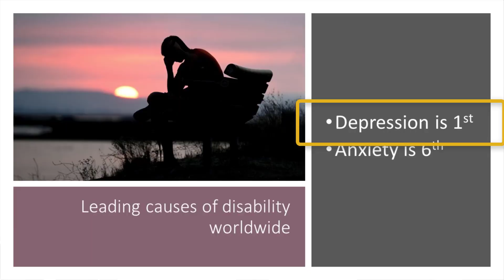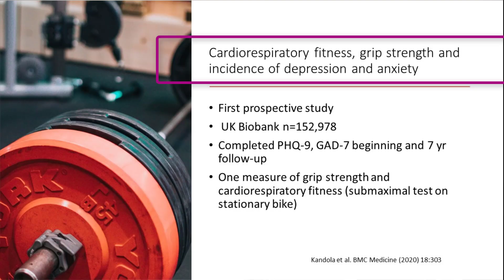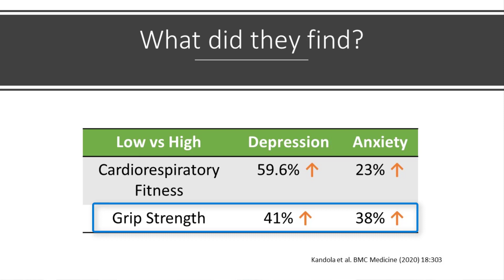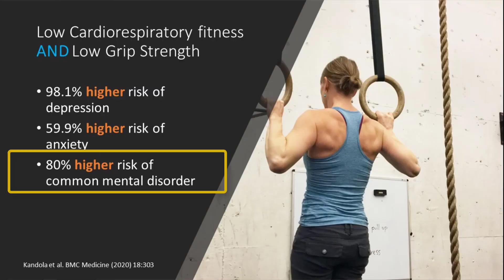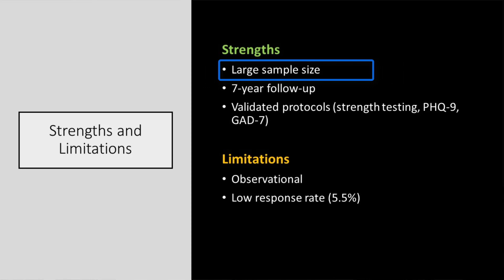Depression is #1 Disability: Here's the Exercise That Beats It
In this video:
Dr. Sean Hashmi, MD, MS, FASN—board-certified Nephrologist and Obesity Medicine Specialist—breaks down a groundbreaking 7-year study of 152,978 people that reveals the shocking connection between exercise type and mental health. You'll discover exactly which combination of cardio and strength training can reduce your depression risk by 32.5% in just 3 weeks.

**CHAPTERS:**
00:00 Introduction - Mental Health Crisis
00:28 Depression: The #1 Global Disability
00:57 The Groundbreaking 7-Year Study
02:12 Cardio Fitness vs Depression Risk
02:40 Strength Training's Mental Health Impact
03:11 Combined Exercise: The 98% Risk Factor
03:58 The 3-Week Transformation Protocol
05:33 Study Limitations & Takeaways

• Depression is the #1 cause of disability worldwide, anxiety is #6
• Low cardio fitness = 59.6% higher depression risk, 23% higher anxiety risk
• Low strength = 41% higher depression risk, 38% higher anxiety risk
• Combined low fitness = 98.1% higher depression risk
• 3 weeks of exercise improves cardio fitness by 31%
• Cardio + strength training = 32.5% reduction in mental disorder risk

**SCIENTIFIC REFERENCES:**
• UK Biobank prospective study: 152,978 participants followed for 7 years
• Validated assessment tools: PHQ-9 (Patient Health Questionnaire), GAD-7 (Generalized Anxiety Disorder scale)
• Cardiorespiratory fitness measured via stationary bike performance
• Strength assessed through grip strength testing